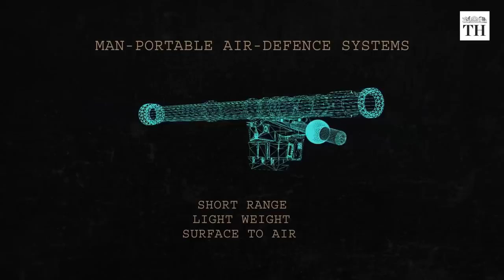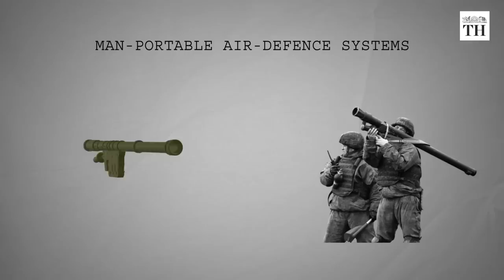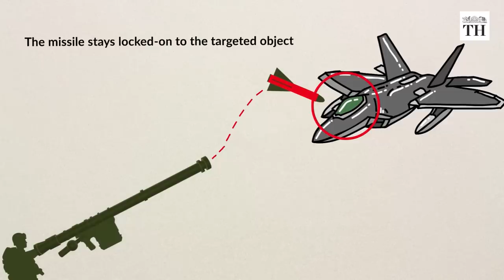MANPADS, US missiles in Ukraine | The Hindu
Man-Portable Air-Defence Systems or MANPADS are short-range, lightweight and portable surface-to-air missiles. They can be fired by individuals or small groups to destroy aircraft or helicopters.They help shield troops from aerial attacks and are most effective in targeting low-flying aircrafts.

How effective are MANPADs in the Ukraine crisis?

Voiceover & Production: Abhinaya Sriram